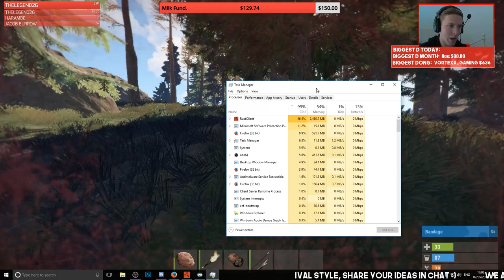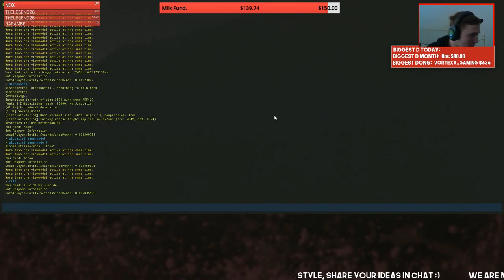LATE WIPE | Hitting Shiny 4heads Until Stealing Someones Base.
OPTIONS: -high -maxMem=4096 -malloc=system -force-feature-level-11-0 -winxp

Never needed but much appreciated! :)

LIVE!